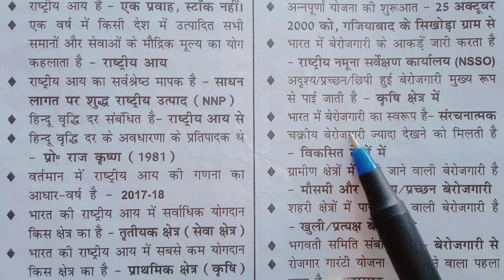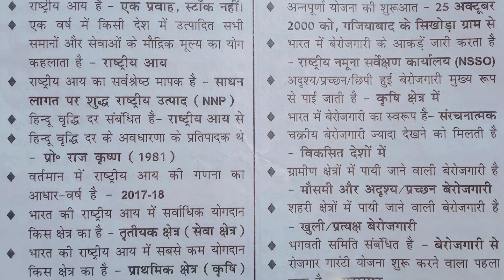भारतीय अर्थव्यवस्था || Indian Economy || राष्ट्रीय आय || National Income || विभिन्न क्षेत्र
भारतीय अर्थव्यवस्था || Indian Economy || राष्ट्रीय आय || National Income || विभिन्न क्षेत्र history economyभारतीय अर्थव्यवस्था || Indian Economy || राष्ट्रीय आय || National Income || विभिन्न क्षेत्र